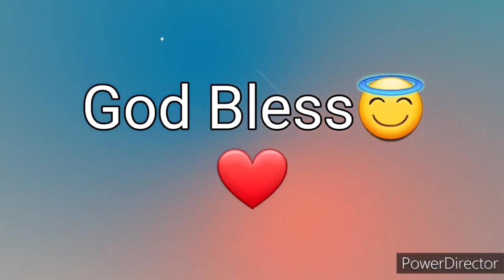Ang Salita ng Dios "BIBLIA" (4) Aklat sa Lumang Tipan MGA BILANG Chapter 24 Tagalog Audio